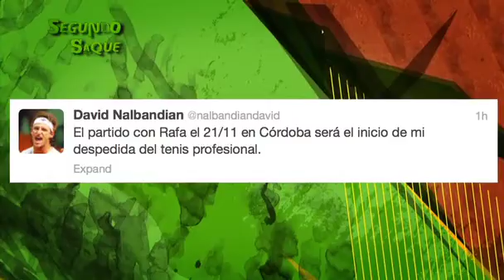Segundo Saque #142 · Bloque 2B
Tras del retiro de David Nalbandian, repasamos lo mejor del Rey en Segundo Saque.